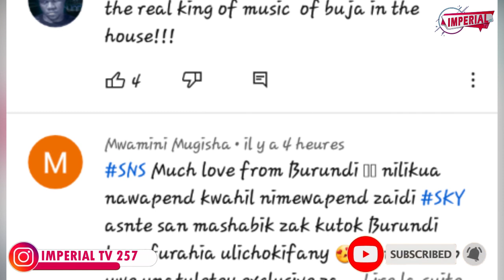Big Fizzo kuri SNS arateye akamo aba Tanzania/arasiguye igituma yatanguje Bantu Bwoy/colabo na Jux